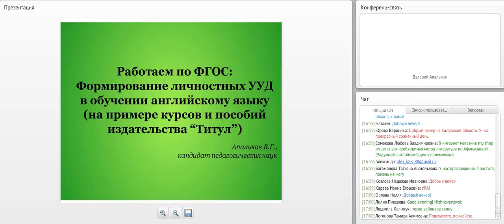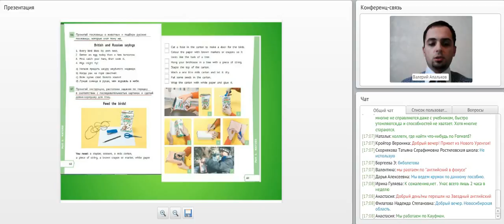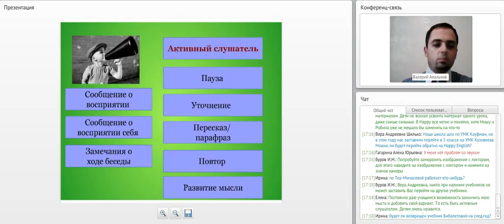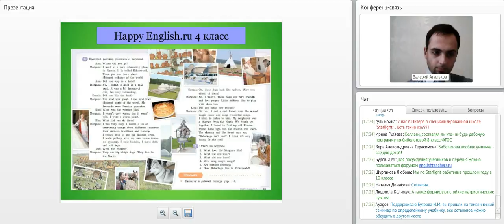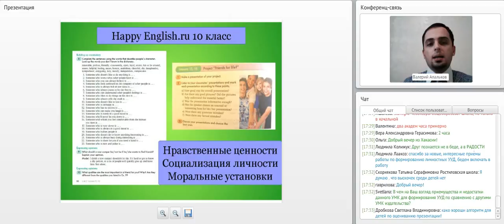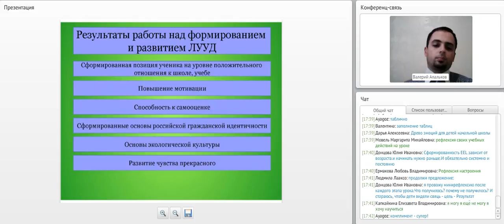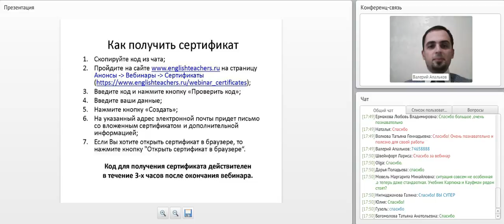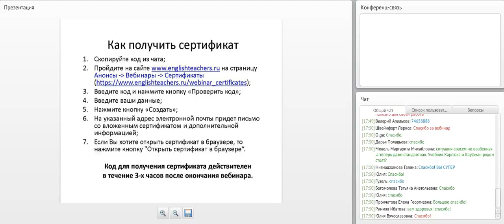Работаем по ФГОС: Формирование личностных УУД в обучении английскому языку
Лектор: к.п.н. Апальков В.Г.